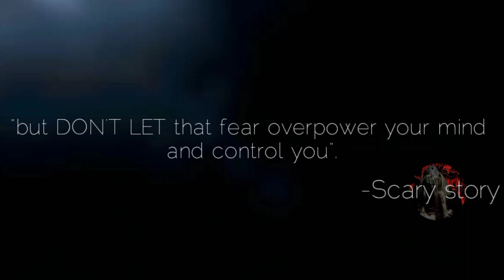சிதம்பரம் கோலம் போடும் அமானுஷ்ய உருவம் | Subscribers real life ghost experience in Tamil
This video is all about our channel Subscribers real life ghost experience, this Incredibly Creepy Incident was took place in Chidambaram for our subscriber Siva.
If you have any mysterious story in your life, I’d love you to share your story with me.

Credits :
📣 IMPORTANT ▼